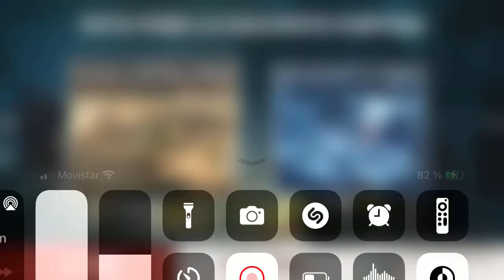BiA3 equipos ahora si se movían 🤭🤣🤣🤣 exp pillo soldier disculpas erick ..